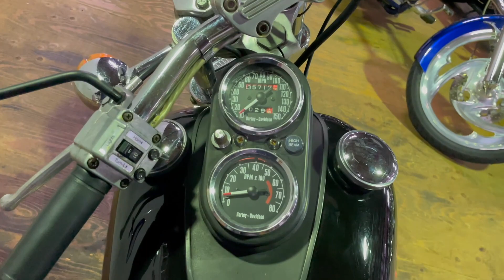ID2248 Harley Davidson 1978 FXS 1200 Low Rider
1200cc FXS ローライダー 初期型
珍しいオプションのブラックカラーです
国内登録済み 車検切れ 35,717マイル(メーター上)
オリジナルコンディション　綺麗な車両です

1000本以上のハーレーの動画あります。